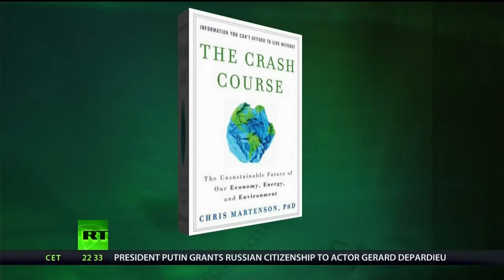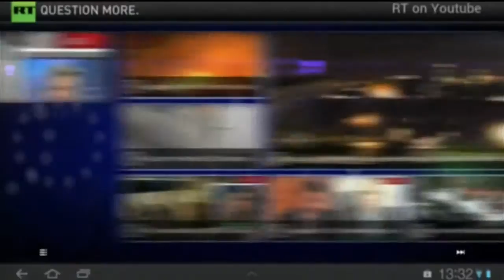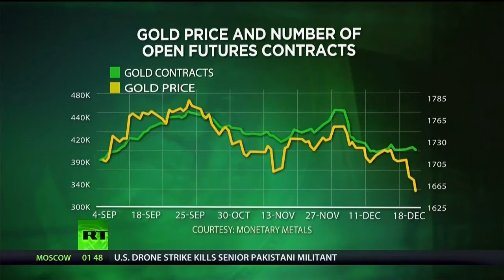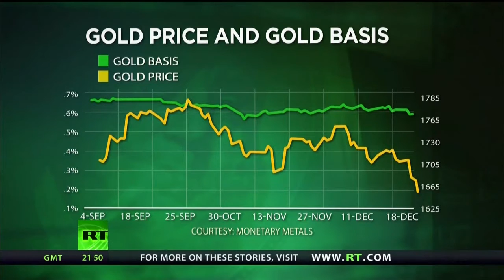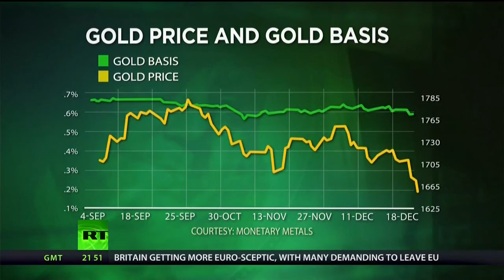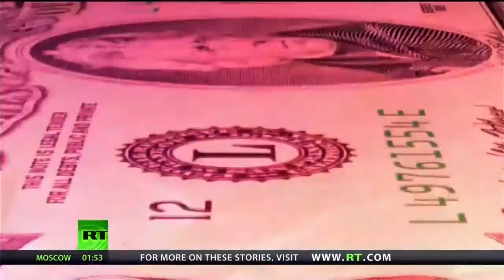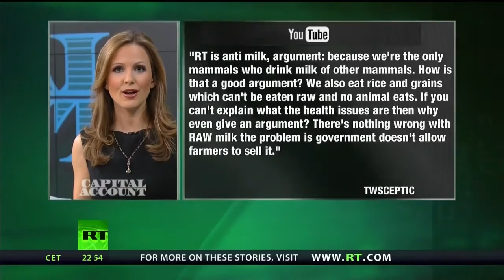The final episode of Capital Account